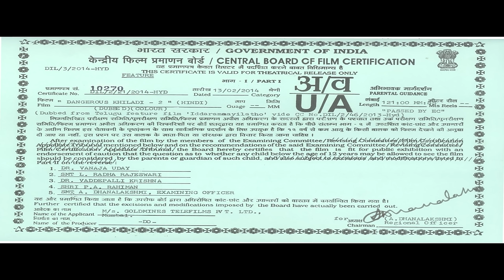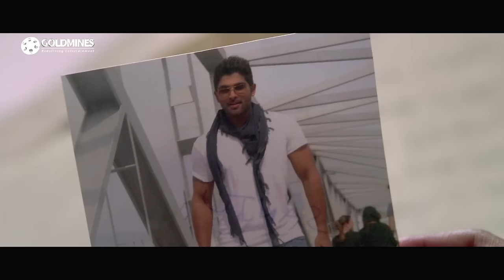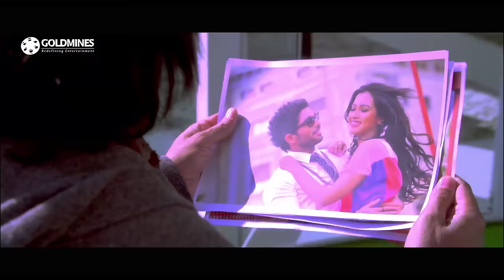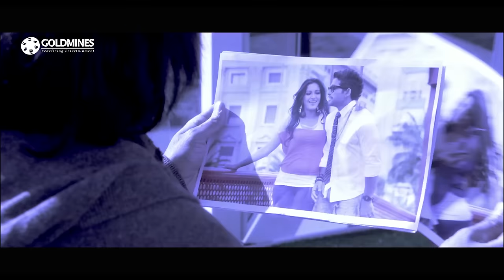Dangerous Khiladi 2 (4K Ultra HD) Telugu Hindi Dubbed Action Movie | Allu Arjun,Amala Paul,Catherine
A corrupt minister's daughter finds a diary containing details about a couple's relationship. When it ends abruptly, she tracks down the man who wrote it and gets involved in a massive conspiracy.

Movie:- Dangerous Khiladi 2 (Iddarammayilatho)
Starcast:- Allu Arjun, Amala Paul, Catherine Tresa, Brahmanandam